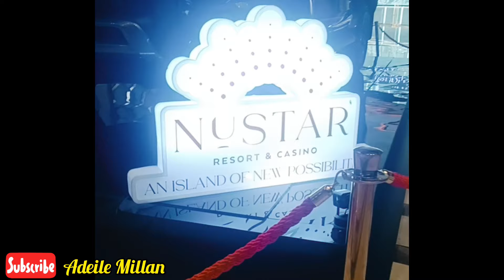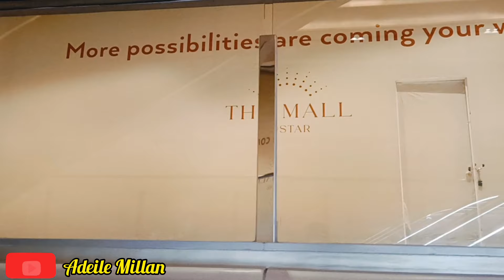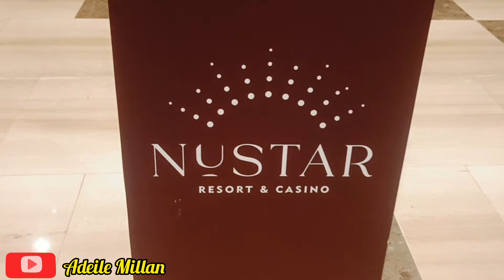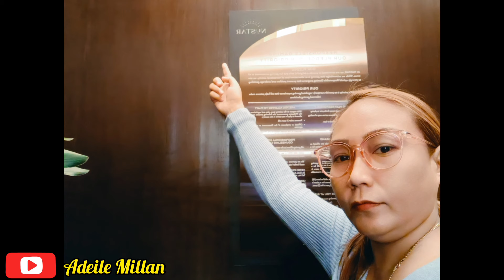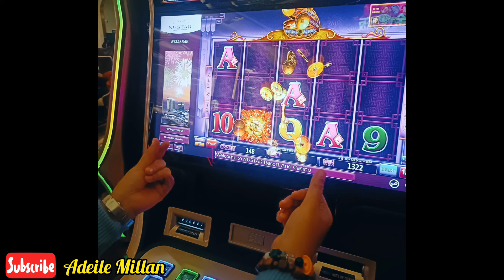FIRST TIME HERE AT NUSTAR RESORT AND CASINO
HLURB no. - R7-A-03/20-5212

Join my Team | I will Promote your Channel in my next video and help you reach full watch hour

Senior Manager of BACHELORS REALTY AND BROKERAGE INC.